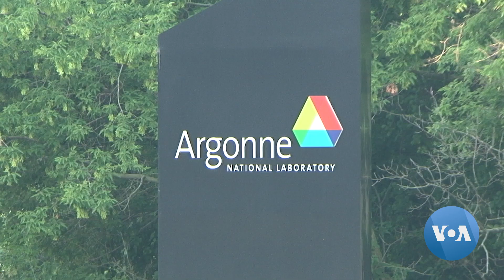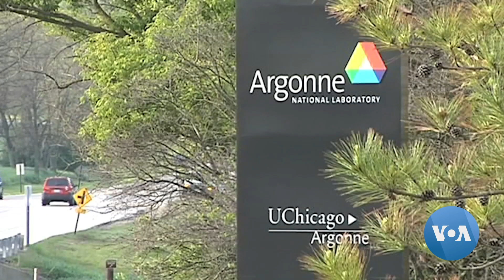Argonne Laboratory Technology Helping Fight COVID-19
Historically known as an important nuclear research center, the suburban Chicago facility has geared its sophisticated technology toward unlocking what’s behind the current pandemic